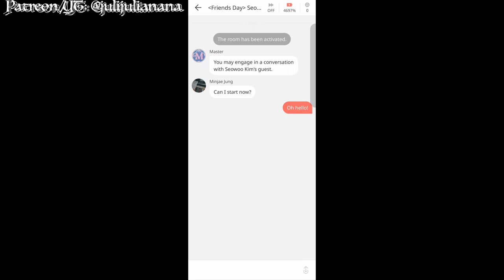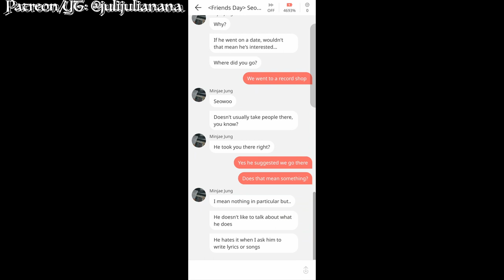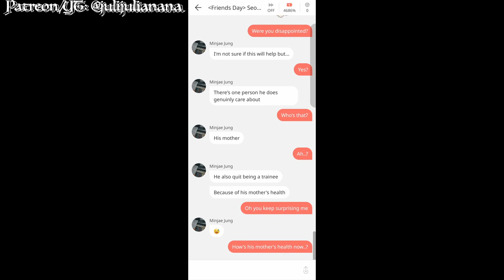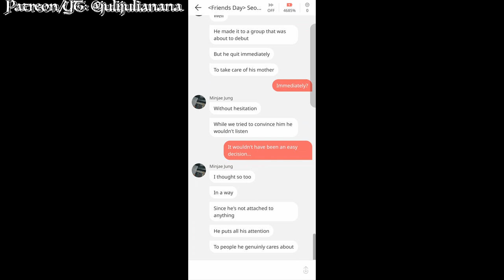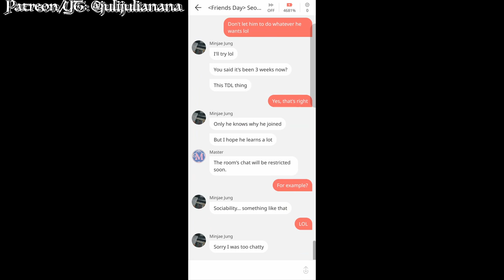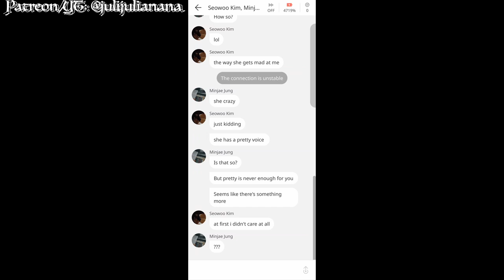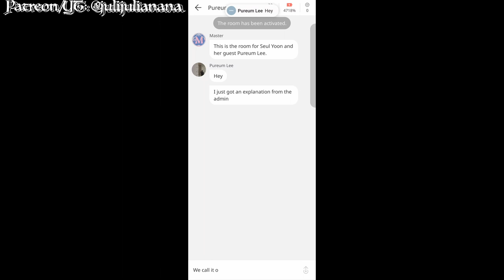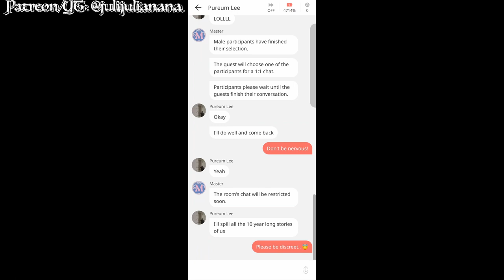Seowoo Kim Best Ending Part 7 || 40G Friends Day Chat 30 Days to Love TDL S3 Picka Season 3 Route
Hopefully these videos will be helpful and a good record/reference to you! ❤

For some gifts/options, fivelineanswer from naver was referred to, but for anyone who's planning on using it too, note that the Eng ver is not the same as Kor. Sometimes both options are diff, WW times have all been changed, D14 doesnt have A, B, and C, etc.